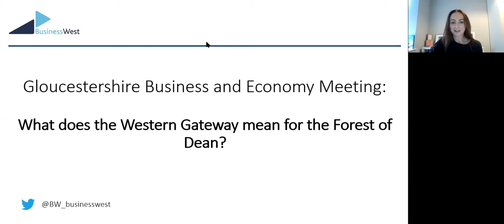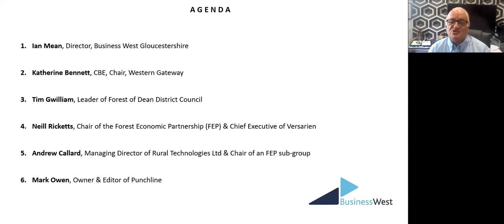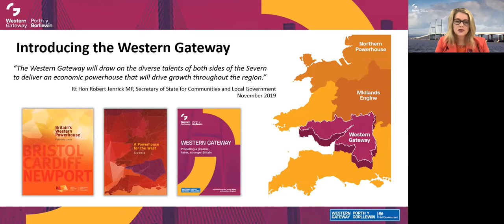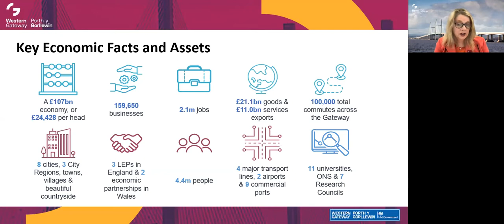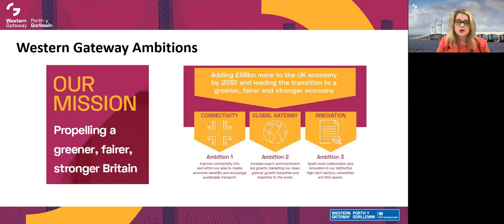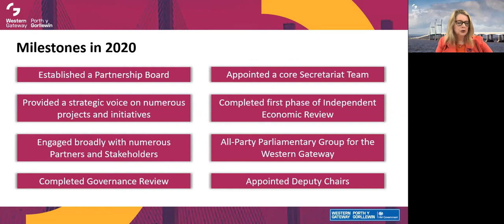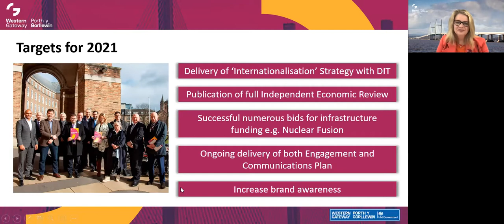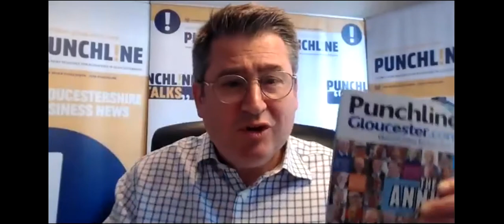Gloucester Business and Economy Meeting 24052021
What does the Western Gateway mean to the Forest of Dean?